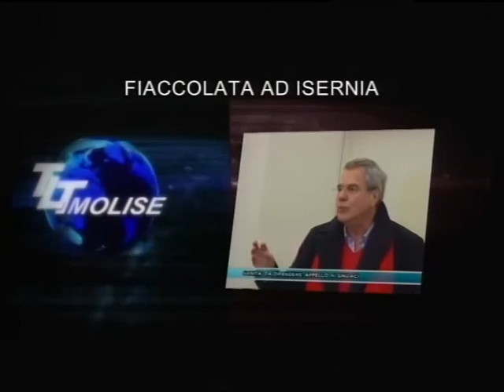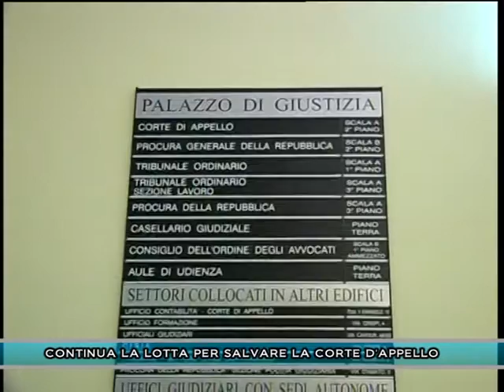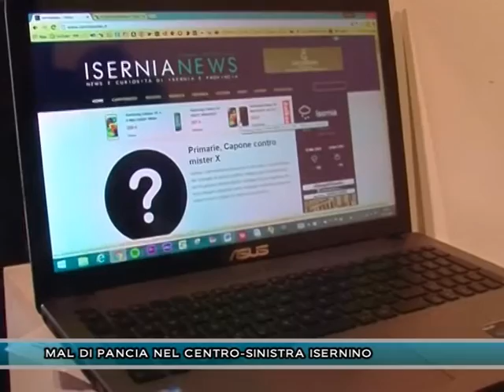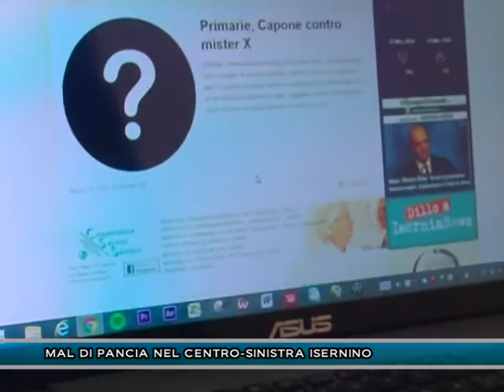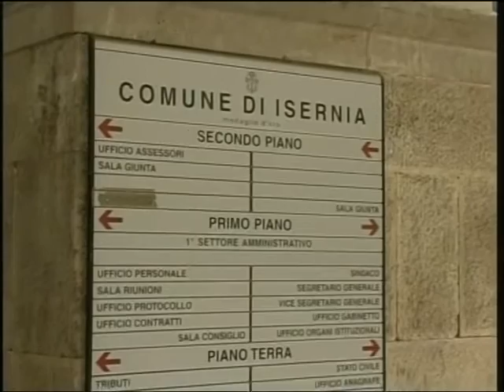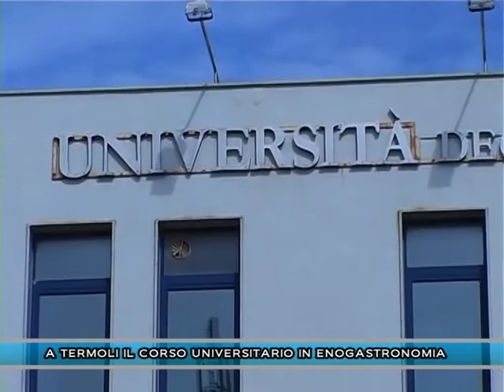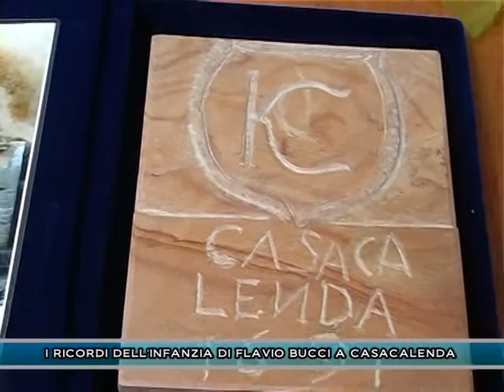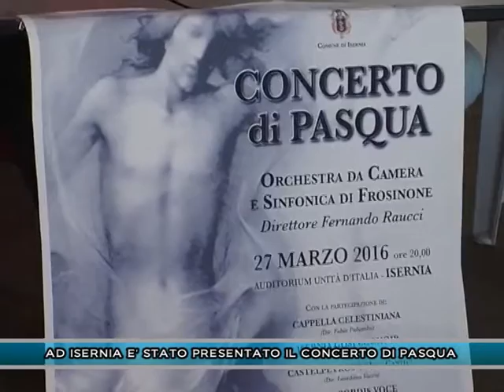TLT NEWS EDIZIONE ORE 20:30 DEL 23-03-16